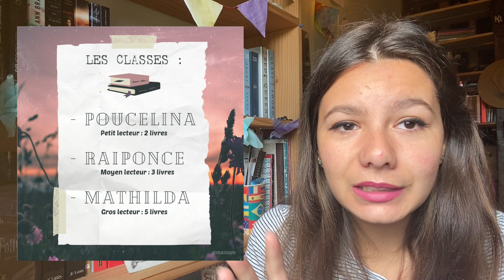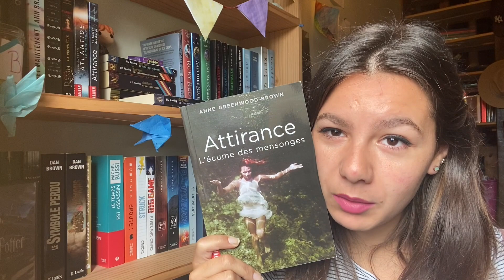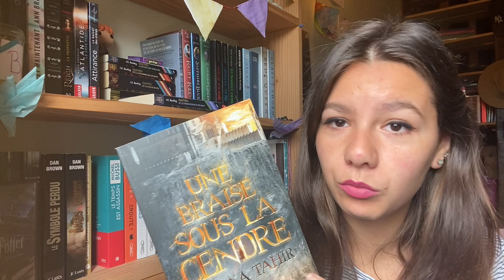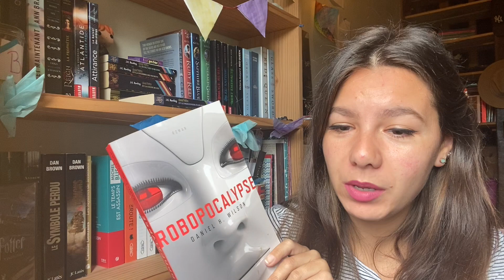UNE SEMAINE LIVRESQUE: LE BOOKAMAI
Hello  ♡

On se retrouve aujourd’hui pour parler challenge et pas n’importe lequel puisqu’il s’agit du tout premier que je crée. Bon il n’a rien de très original mais il me plait comme ça haha.

Si vous souhaitez voir les images en détails, elles sont publiées sur mon profil de Instagram !

J’espère vous voir nombreuses et nombreux ! N’hésitez pas à me dire si vous participez et me dire votre PAL!

A bientôt 😉